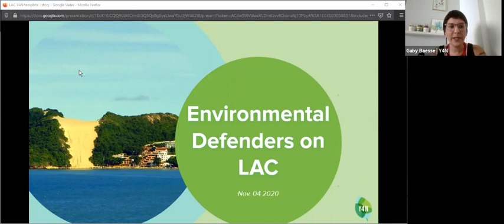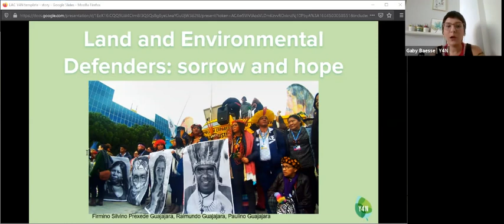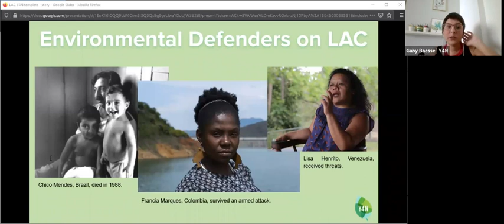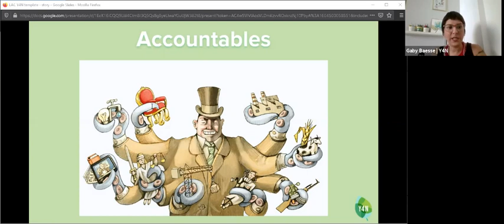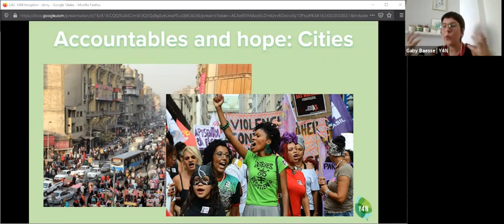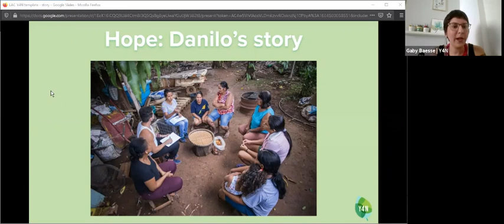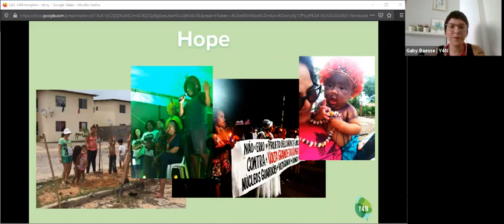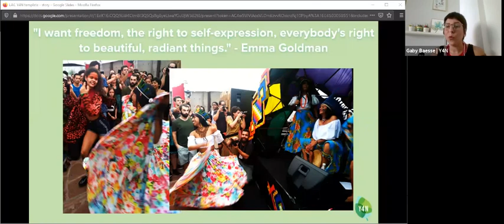Oxford NERC DTP Grand Challenges 2020 Environmental Defenders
The first panel discussion of the Grand Challenges Seminar, on the theme of Climate Justice. We invited a group of experts from diverse backgrounds to talk about “Environmental Defenders: At the Forefront of Climate Justice”.

Some groups will be disproportionately vulnerable to the consequences of climate change, and this as a direct consequence of inequalities originating from factors such as the level of economic development, food availability, income level and distribution, and the quality and availability of public health care.

Environmental human rights defenders are people who strive to protect and promote human rights relating to the environment. Their work is crucial but often underappreciated, and we look forward to hosting a discussion of the role that environmental defenders are playing in encouraging action on climate change and other intersecting systemic issues.

Chair: Dr Lisa Schipper
Panellists: Tracy Kajumba, Patrick Alley, Aneesa Khan, and Gabriela Baesse
Convenors: Andrea Estandia, Carlota Segura Garcia, Laura Warmuth, Emily Van de Koot, Bailey Anderson, Rupert Stuart-Smith